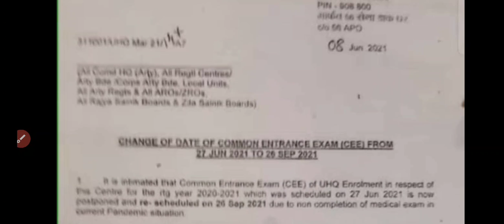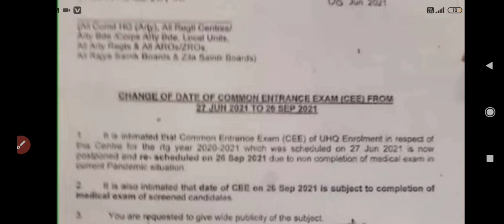आर्मी भर्तियो की exam डेट आ गई है